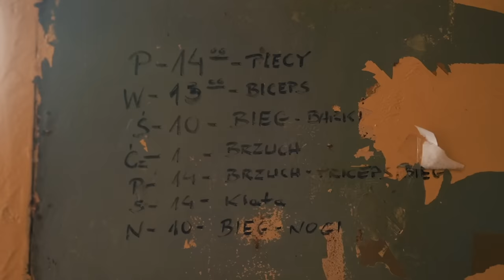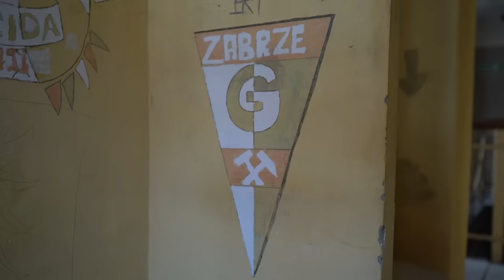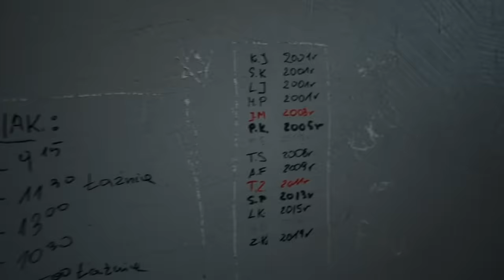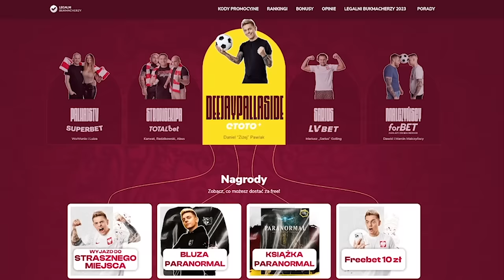NAWIEDZONE WIĘZIENIE! - ZABRZE☠️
WIĘZIENIE!... Jakie tajemnice skrywa ten budynek znajdujący się w Zabrzu? ☠️
► Uwielbiasz się bać?
- ponad 11.000 sprzedanych egzemplarzy!
- 99% pozytywnych opinii
- 5.000 PLN do wygrania w trwającym konkursie!

NIE CZEKAJ! :D

0:00 - 1:44 - WPROWADZENIE HISTORII
1:45 - 2:24 - PSEUDOKIBICE - WYWIAD
2:25 - 3:19 - SPACERNIAK
3:20 - 4:40 - BUDOWA WIĘZIENIA
4:41 - 5:27 - OSADZENI
5:28 - 6:44 - HISTORIA WIĘZIENIA
6:45 - 8:46 - WYWIAD Z BRATEM OSADZONEGO
8:47 - 10:02 - PSEUDOKIBICE
10:03 - 11:32 - WIĘZIENNA CODZIENNOŚĆ
11:33 - 12:05 - WYWIAD Z MIESZKANKĄ ZABRZA
12:06 - 13:25 - WIĘZIENNE ODWIEDZINY
13:26 - 13:55 - ŁAŹNIE
13:56 - 14:56 - STRAŻNICY
14:57 - 15:43 - WIĘZIENNA SCENOGRAFIA
15:44 - 16:43 - PRZEDWSTĘP
16:43 - 22:40 - SPACERNIAK
22:41 - 25:20 - IZOLATKA
25:21 - 30:27 - CELA
30:27 - 32:53 - PODSUMOWANIE